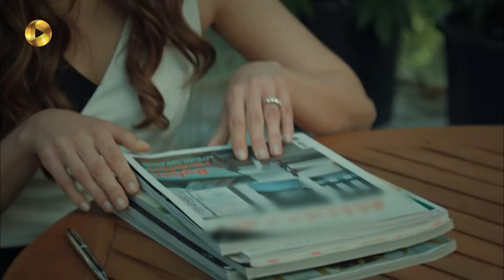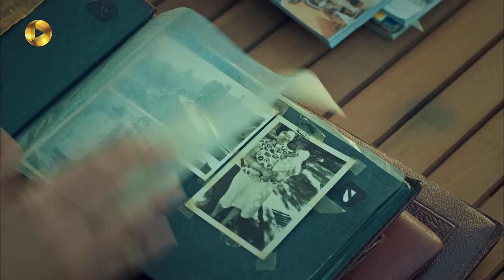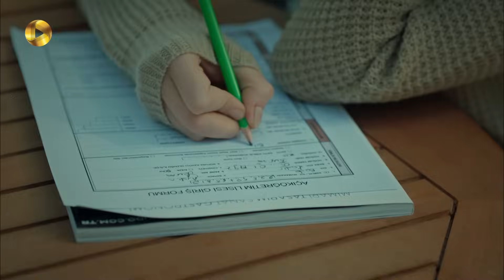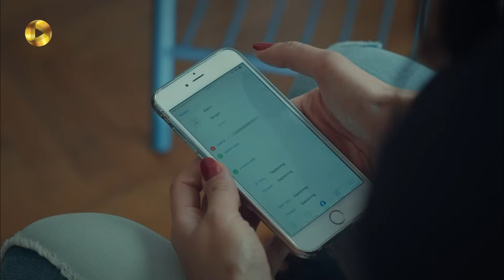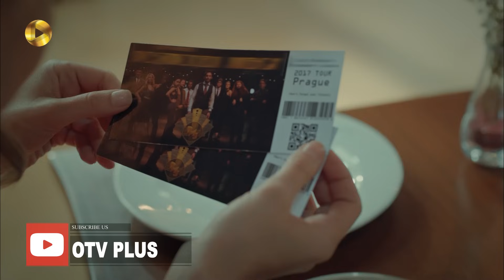Aroos e Istanbul -Episode 35 - سریال ترکی عروس استانبول - قسمت 35 - دوبله فارسی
سریال ترکی عروس استانبول - قسمت 35

در میان مشغله های فاروق، داستان امیر پسر بیگوم هم اضافه شد. فاروق فکر می کند بیگوم با نیت بد نزدیک ثریا شده و قصد آزار آنها را دارد. ثریا هم از همه جا بی خبر به امیر محبت می کند و سعی می کند او را خوشحال کند. رابطه ی دلارا  و آدم نزدیک تر شد اما دلارا از اینکه کسی که در زندگی اش قرار گرفت، مرد درستی نیست ناراحت است. با وجود همه ی سنگ هایی که آدم جلو راه فاروق می اندازد، فکرت روز به روز به آدم نزدیکتر می شود. فاروق هم سعی دارد خودش را قانع کند که امیر پسر او نیست و بیگوم به او خیانت کرده بود...